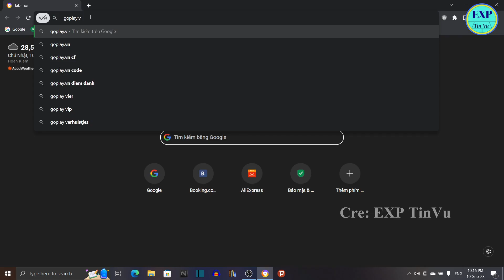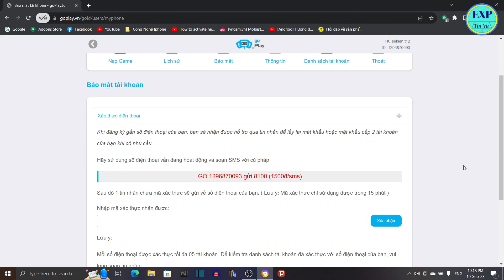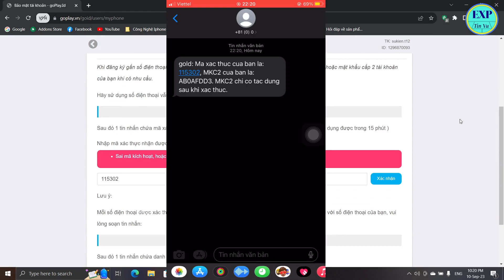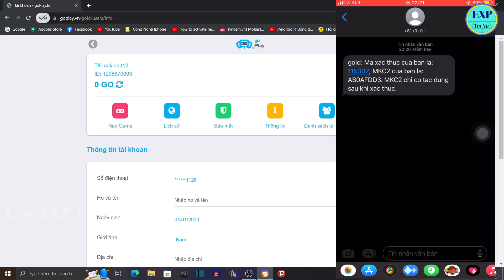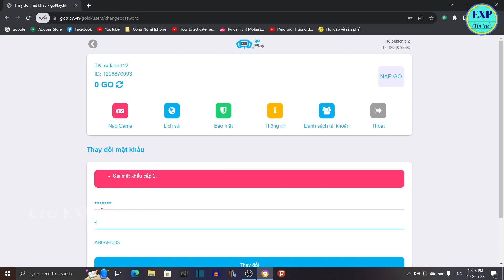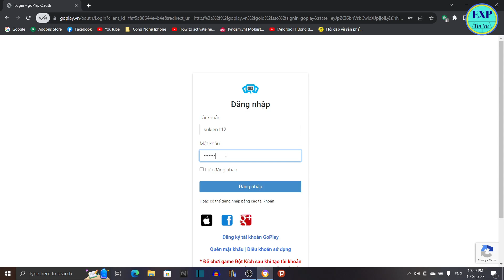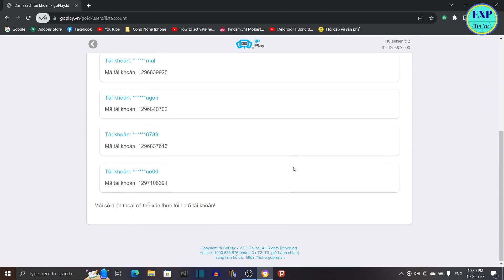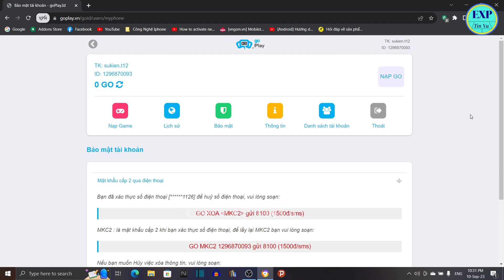Hướng Dẫn Cách Đăng Ký Số Điện Thoại & Đổi Mật Khẩu Cho Tài Khoản Ních Đột Kích - Crossfire || EXP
- cách đăng ký sđt và đổi mật khẩu acc đột kích